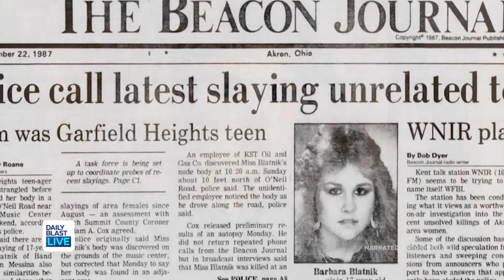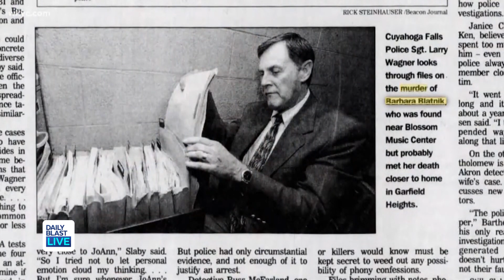Who Killed Barbara Blatnik?: True Crime Chronicles